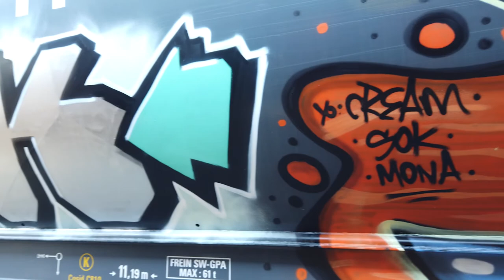GRAFFITI ♦️ Blaze ♦️ Freight train color bombing w. Tank